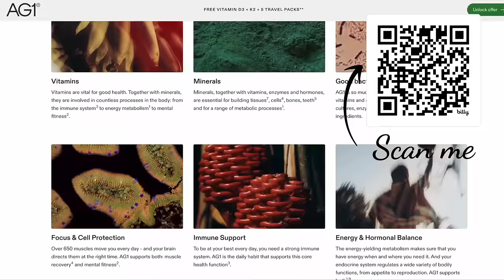It's all been building toward this | Family Backpack across India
Take care of your immune system, even when you're travelling with AG1

This week we head into the quiet, peaceful, wilderness of India and explore the Chambal Nature Sanctuary with Mela Kothi Chambal Safari Lodge We had the most extraordinary time here, and couldn't recommend it enough, especially as the perfect antidote and complement to time spent in India's busy cities. It was just what we needed.

For really helpful advice on how to travel to India and where best to stay, send a quick email to James who helped us immeasurably in putting together our trip.

We are John, Tara, Crusoe and Sawyer Newby. A family of explorers with a life long ambition to travel to every country in the world, and we will do it... one day! We also have a wonderful homestead in Portugal which we are currently renovating iinto our dream home.